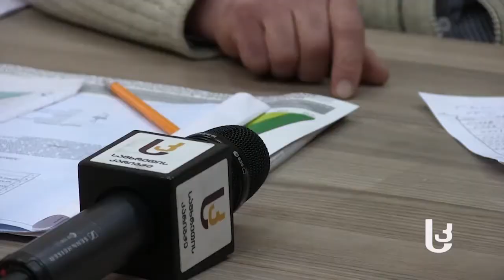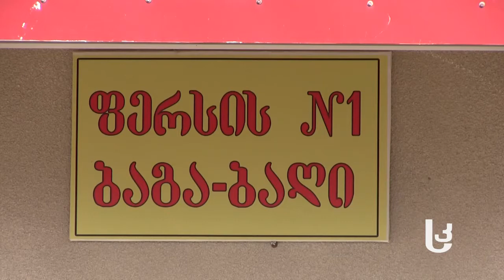თემის ჩართულობა თვითმმართველობის მუშაობაში